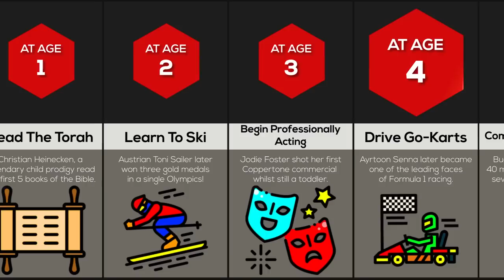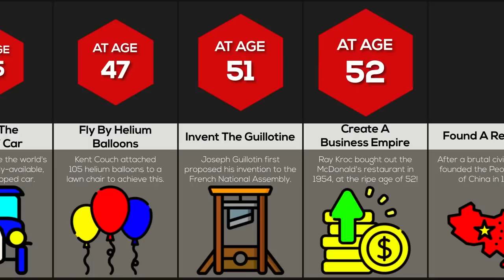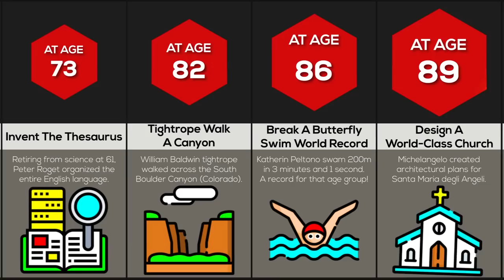Comparison: You vs People Your Age 2022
In this comparison video, we will show you what people your age have accomplished! Did you know that a marathon was completed by someone aged 5? Or that the Sony Walkman was invented by someone aged 58?! Watch this video to find out more!